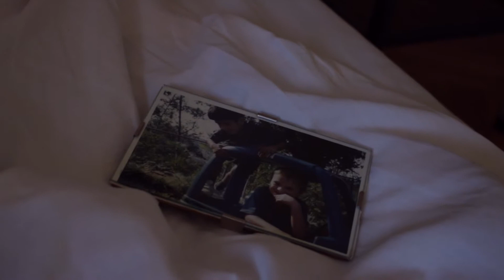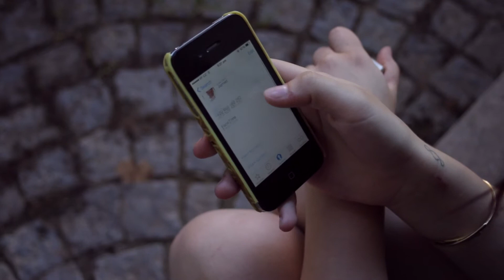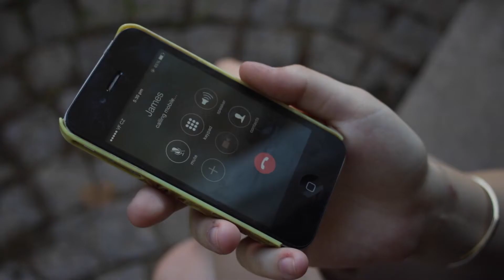Whale Fall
Whale Fall, a short IB Film by Emma and Elina.